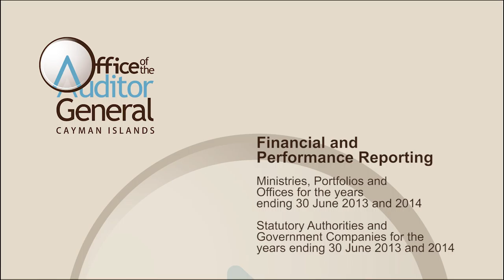Office of the Auditor General Financial and Performance Reporting, November 5 2015